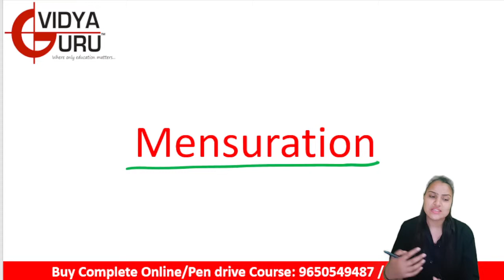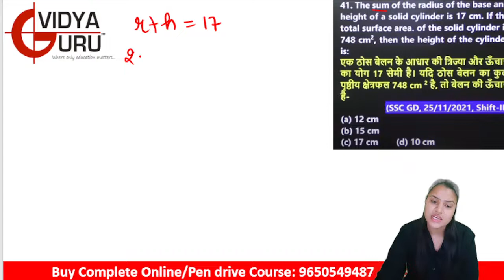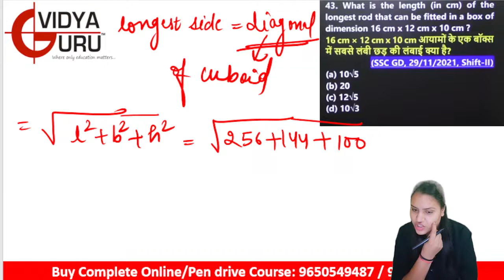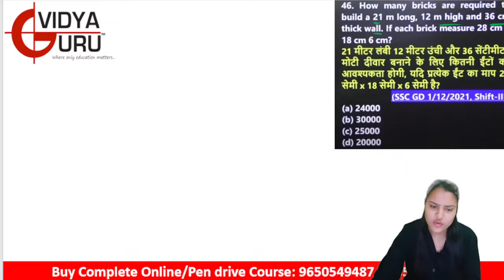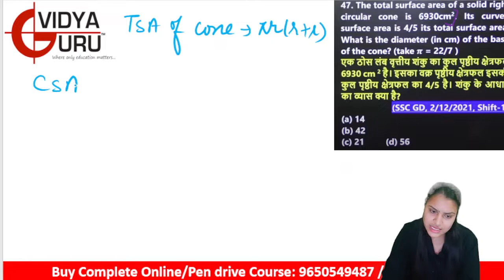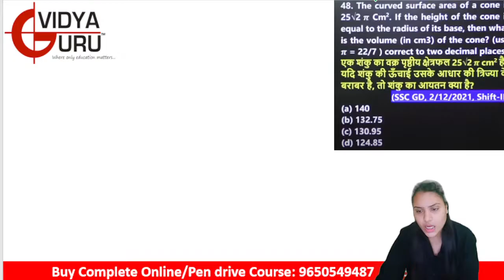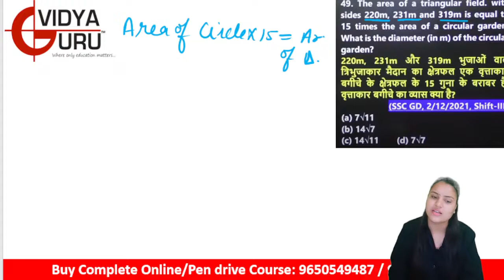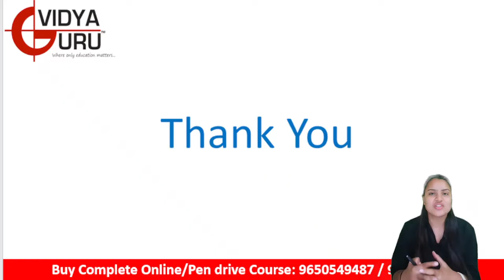Most Useful Quant Tricks on Mensuration for SSC CGL, IBPS, SBI, CDS, DSSSB, KVS